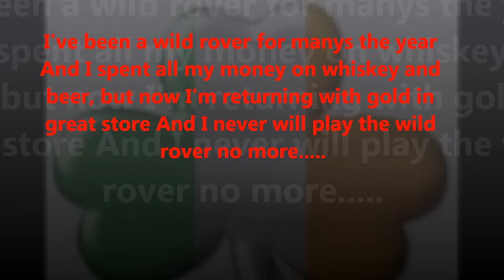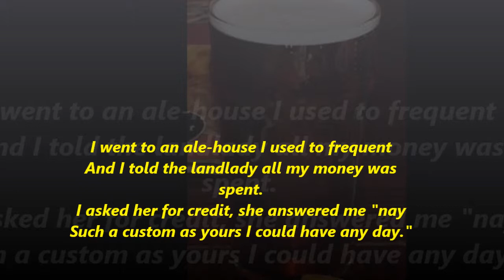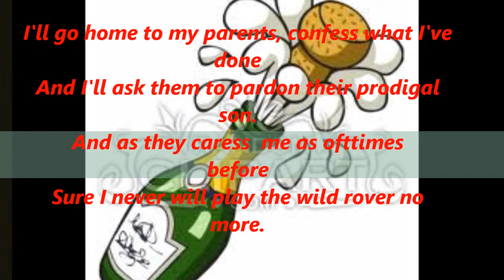WILD ROVER&LYRICS:BFF STYLE: (Best Foot Forward)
Best Foot Forward with their style of the Wild Rover. as taken from their second album Itchy Feet :)

Thanks to the band for allowing me to upload their music :) :) :)